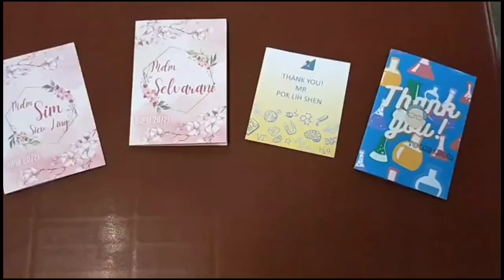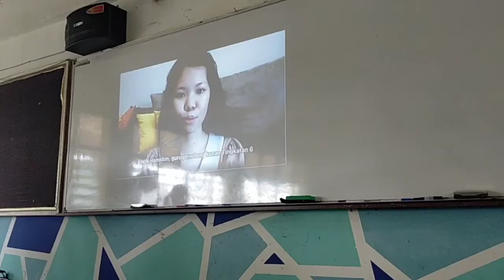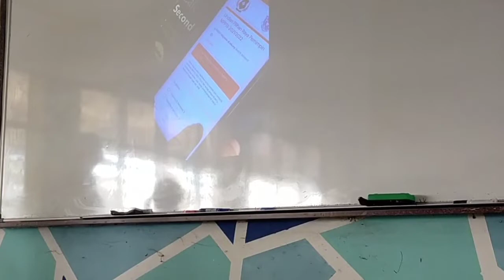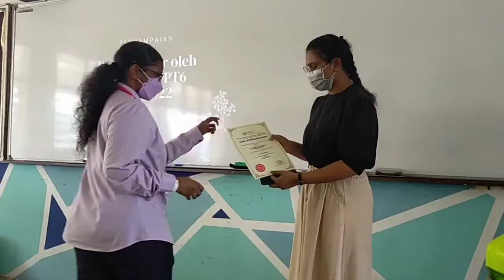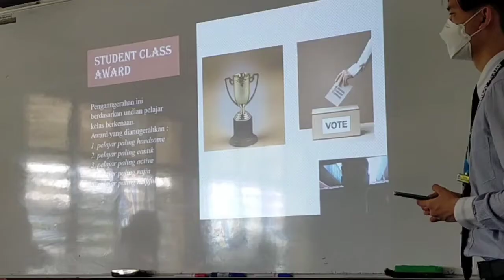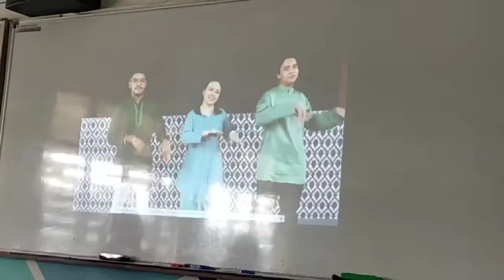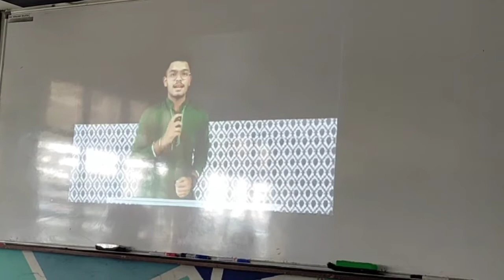WeiBen's Vlog | #1 | #220509 | Fairwell Event (Majlis Perpisahan) F6 SSI | Batch 2020-2021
Happy graduation once again to all the F6 students,batch 20-21~ We did it 💪& finally passed the hard times during these two years.

This is video will play as a debut for my channel . I wish to create this as a memory as well as a test to explore further in vlogging.

Hope you guys like it, and you may leave a comment to my video. Your support & opinion will be greatest motivation for me to move on.

Tq 😊